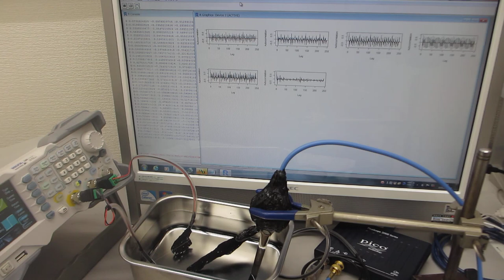超音波発振（スイープ発振、パルス発振）システム